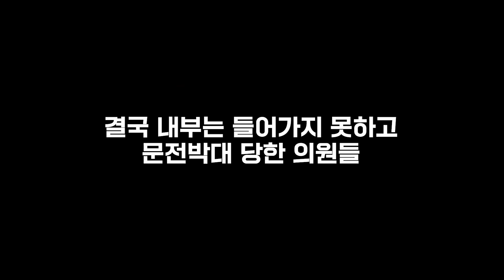[현장영상] 서울중앙지방검찰청 방문, 면담 거절은 국민에 대한 모독!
농협 : 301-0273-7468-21 (예금주:국회의원김병주후원회)